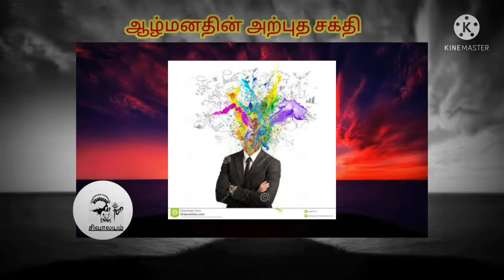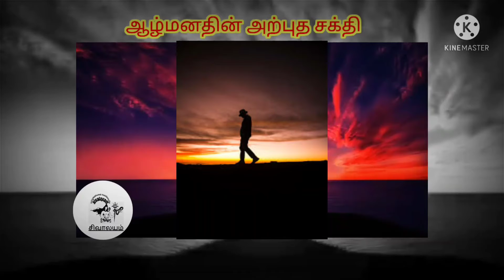The power of your subconscious mind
ஆழ்மனதின் அற்புத சக்தி

உங்கள் மனம் எப்படி இயங்குகிறது..

The power of your subconscious mind book review
power of subconscious mind
How your mind works
subconscious mind
ஆழ்மனதின் அற்புத சக்தி
உங்களுக்குள் ஒளிந்திருக்கும் புதையல்
part -1
part -2

Share pannunga 👈😍😍